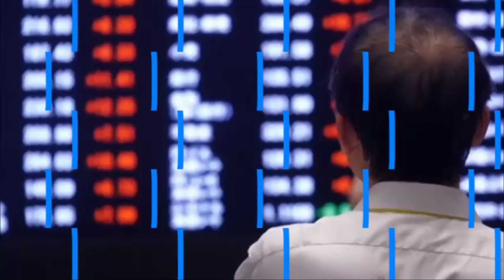INFO EN CONTINU 12HR